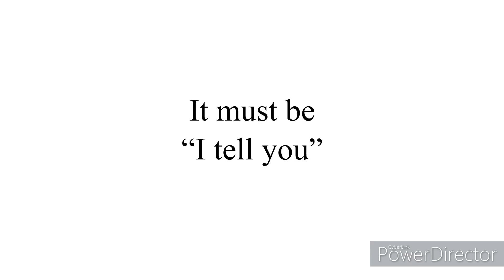English | Oh my tell!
English is something from the universe
* Picture sources:
/In the video: